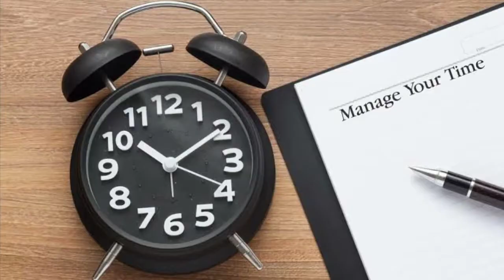ಪರೀಕ್ಷಾ ಸಮಯದಲ್ಲಿ ಸಮಯ ಸಾಲುವುದಿಲ್ಲ ಅಂದ್ರೆ ಈ ವಿಡಿಯೋ ನೋಡಿ